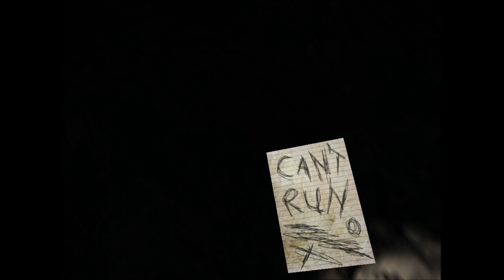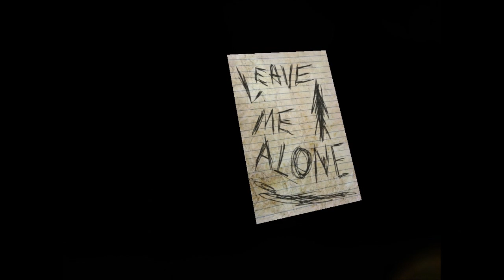Slender attempt 3 with commentry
This is the best out of the 3 so be sure to watch for a funny but scary ending !